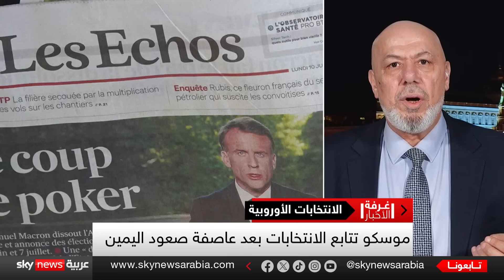موسكو تتابع انتخابات البرلمان الأوروبي بعد عاصفة صعود اليمين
أظهرت نتائج انتخابات البرلمان الأوروبي تتصاعد قوة اليمين واليمين المتطرف في معظم الدول الأوروبية وعلى رأسها فرنسا وألمانيا وبلجيكا، الأمر الذي دفع الرئيس الفرنسي إيمانويل ماكرون إلى حل البرلمان والدعوة لانتخابات تشريعية مبكرة في أواخر يونيو الجاري.
وفي أول رد فعل له أعلن الكرملين أنه سيتابع عن كثب الانتخابات التي دعا إليها ماكرون، وذلك بسبب الموقف العدائي الصريح للقيادة الفرنسية تجاه روسيا.
الكرملين أكد أيضا أنه يتابع بدقه صعود أحزاب اليمين المتطرف، التي تعتبر بصورة عامة أكثر تأييدًا لروسيا، في أوروبا وفرنسا بعد انتخابات البرلمان الأوروبي
معنا من موسكو، الباحث في الشؤون السياسية والاستراتيجية، بسام البني.